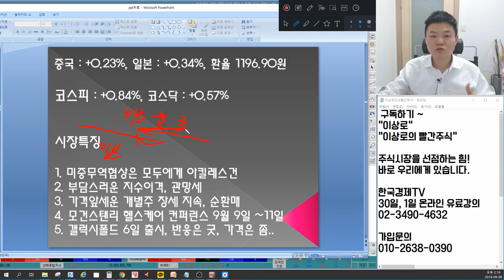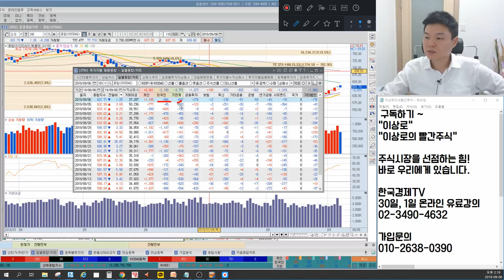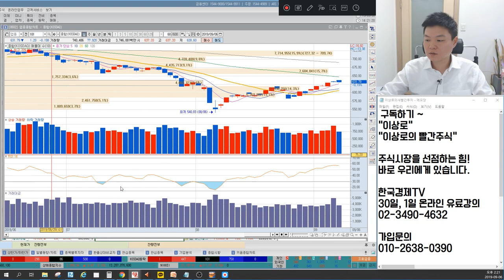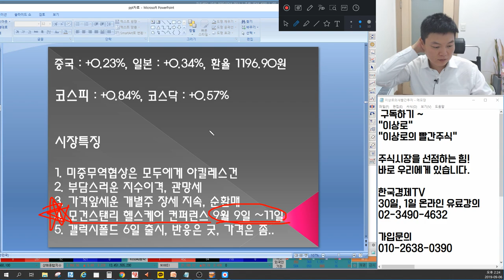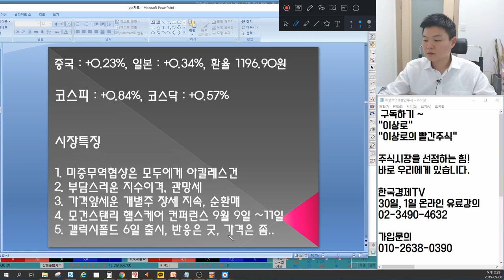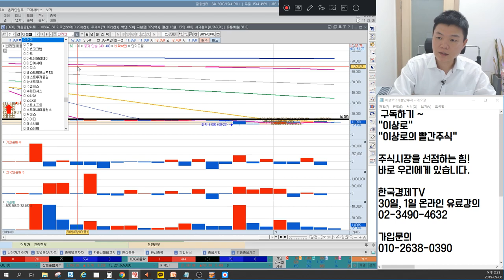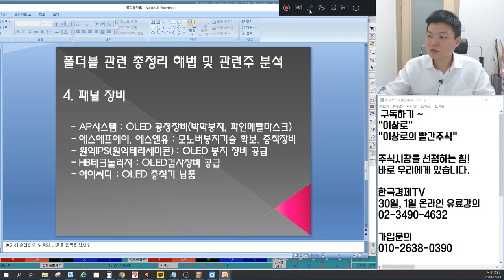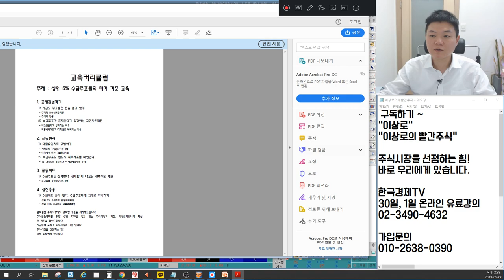에이치엘비,신라젠,제약바이오 모건스탠리 헬스케어컨퍼런스 김빠졌나? 갤럭시폴드관련주 폴더블관련주 에스에프에이,켐트로닉스,원익큐브 핵심은? 언론에 나오지 않는 특별한 마감시황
2016년 서울경제TV 6개월 누적수익률 330% 경제방송 최초 달성 이상로전문가

9월6일 장마감후 꼭 알아야할 주식 마감시황과 내일장 관심주 5선 지금 확인하세요~

1. 미중무역협상은 모두에게 아킬레스건.
2. 부담스러운 지수이격, 관망세
3. 가격 앞세운 개별주 장세 지속, 순환매
4. 모건스탠리 헬스케어 컨퍼런스 9월 9일 ~ 11일
5. 갤럭시폴드 6일 출시, 반응은 굿, 가격은 좀...
6. 내일장관심주 공개